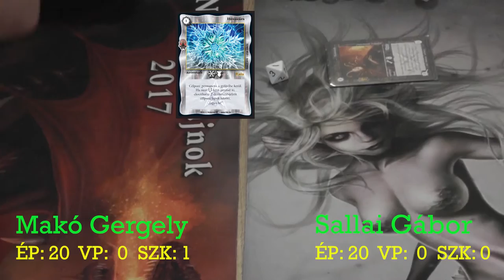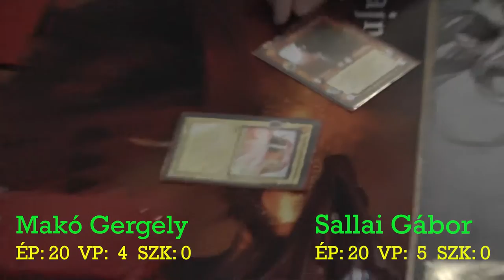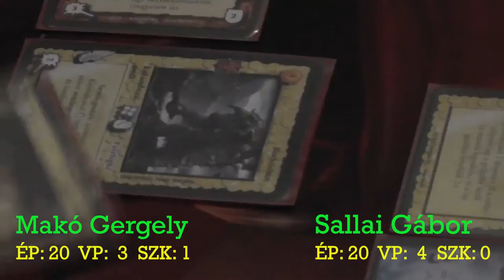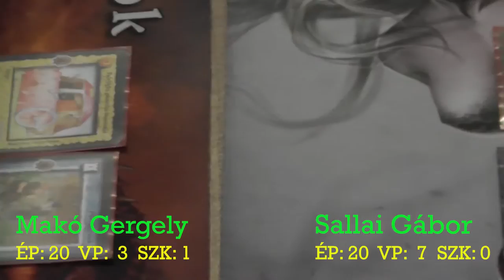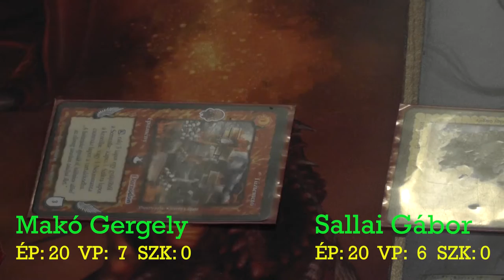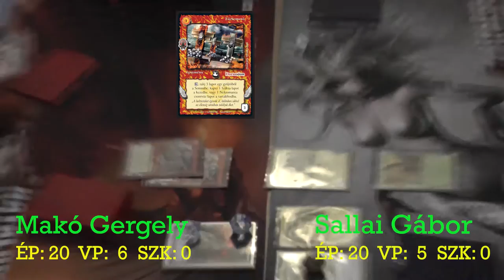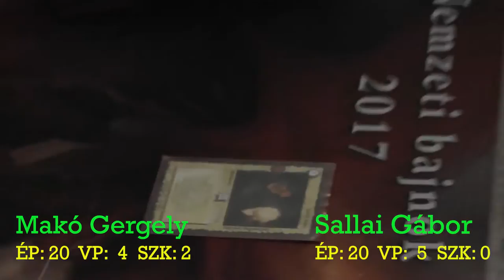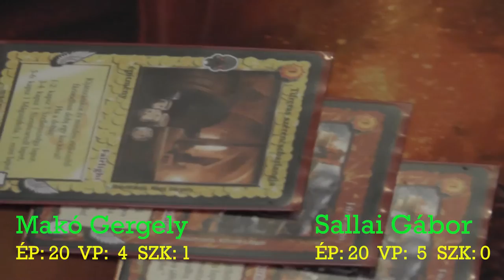[HKK] 2019 HKK Nemzeti bajnokság első mérkőzése (Makó Gergely vs Sallai Gábor)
2019 Nemzeti döntőjének első mérkőzése. Aki játszik: Makó Gergely és Sallai Gábor.

Tudom, hogy sokan vártátok már ezt a videót, de a hanggal szenvedek egy hete, mivel nagyon zúgott a felvétel. Így sem a legjobb, de ennél sajnos jobban leszűrni a hangot nem tudom.
Elnézést kérek érte.

 ► ❗️❗️ HASZNOS LINKEK❗️❗️ ◀️

➖➖➖➖➖➖► A CSATORNÁRÓL:  Bíborhold  ◀️➖➖➖➖➖➖

A Bíborhold a 90-es évek egyik meghatározó fantasy újságja volt. A csatorna ennek a legendás újságnak a nyomdokain kíván járni.
A repertoárban szerepelni fognak társasjátékok, különböző TCG játékokból szervezett versenyek (HKK, Magic, SW, stb.), közösségi programokról készült beszámolók, filmek.

Köszönöm, hogy elolvastad a leírást, ne felejts el feliratkozni.